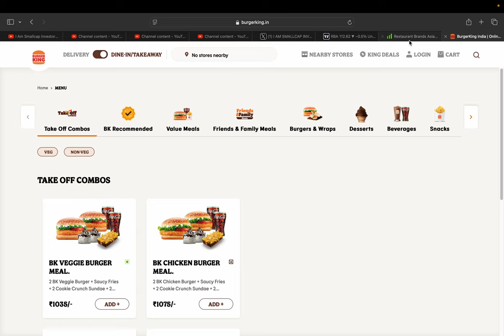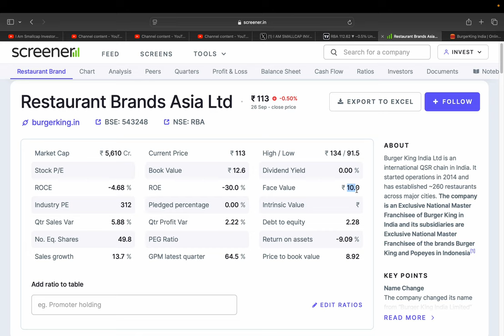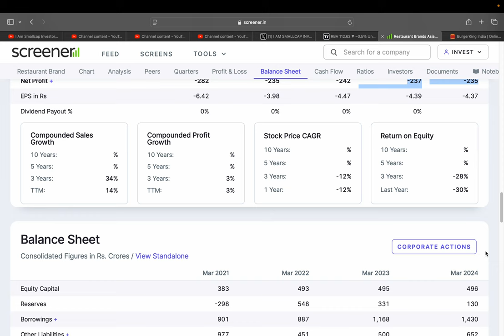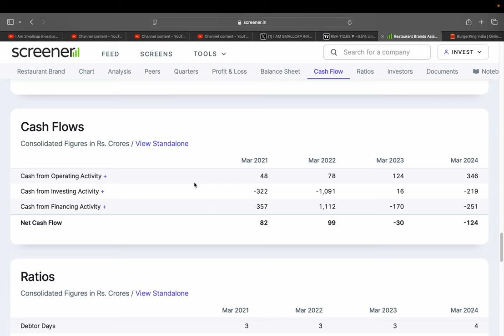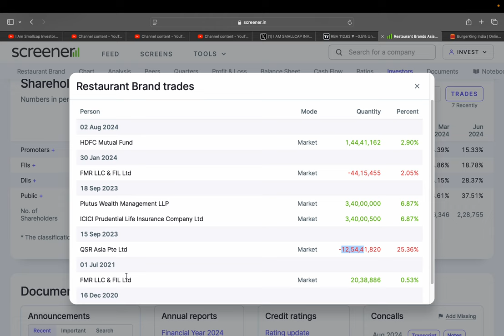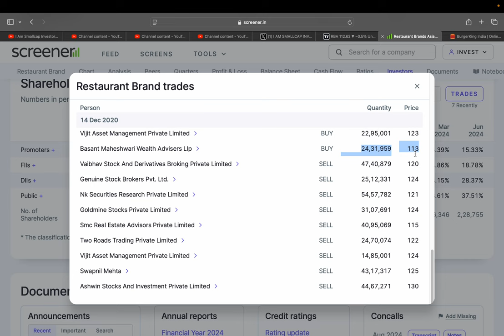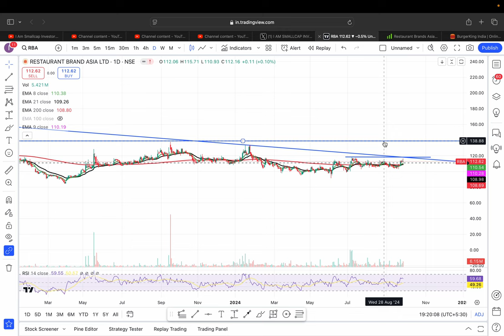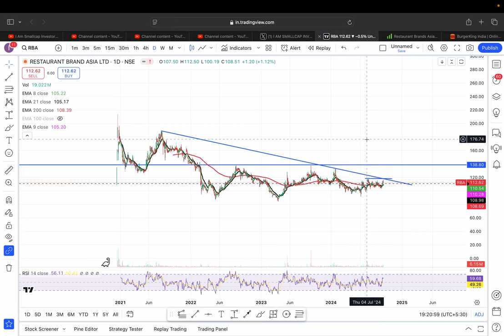Restaurant Brands Asia Ltd🔥 || DIIS की भयंकर खरीददारी?🚀 || TARGET 200 RS?🇮🇳🙏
HI,

Restaurant Brands Asia Ltd IS THE FOOD BUSINESS STOCK AND STOCK IS READY TO FLY? 🔥 || BEST SMALLCAP FUNDAMENTAL STOCK || WATCH THE VIDEO TO KNOW MORE?

HOW IS Restaurant Brands Asia STOCK Q1 RESULT,
BURGER KING Q1 RESULT,
Restaurant Brands Asia STOCK ANALYSIS,
BURGER KING LTD STOCK NEWS,
SHOULD WE BUY Restaurant Brands Asia?,
Restaurant Brands Asia ANALYSIS,
BURGER KING TARGET,
BURGER KING WILL FALL?,
Restaurant Brands Asia GOOD RESULT,
will Restaurant Brands Asia STOCK price increase,
BURGER KING SHARE KHARIDE?,
PENNY SHARE,
Restaurant Brands Asia TARGET 300 RS?,